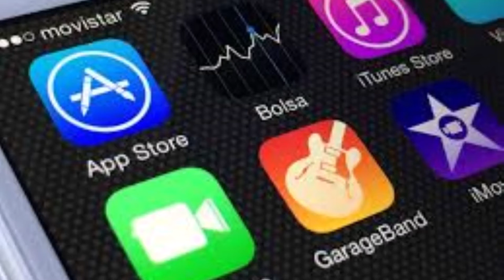Funky Blues Backing Track! - With Click (No Drums)